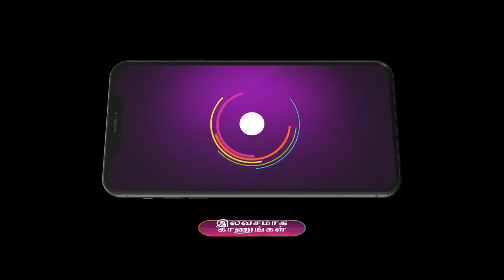Lakshmi Kalyanam | Ep 16 | Preview | Jun, 13 2024 | Zee Tamil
Unable to bear Rishi’s accusations about Virendra’s accident| Lakshmi leaves home and raises her daughter| Parvati| single-handedly. Their paths cross again when Rishi’s son| Rohan| meets Parvati.